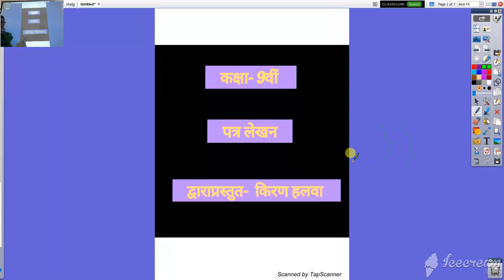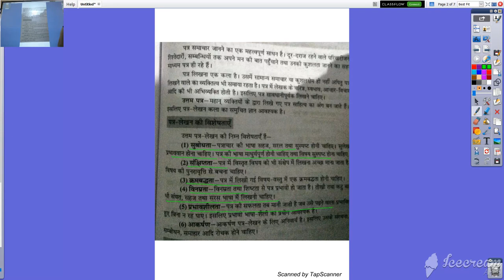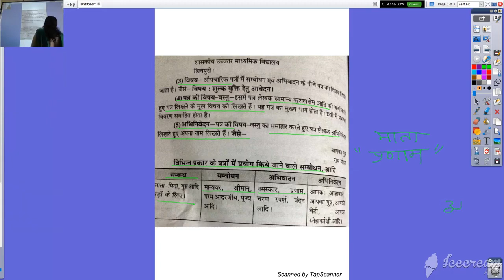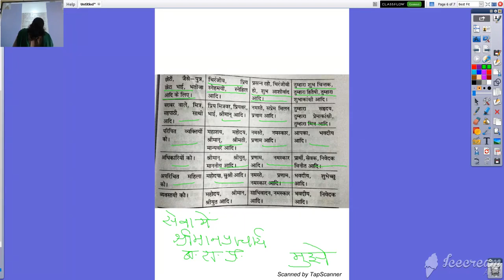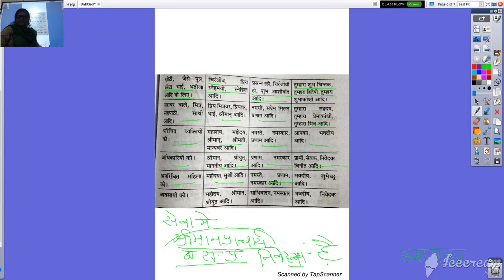कक्षा ९ वी पत्र लेखन